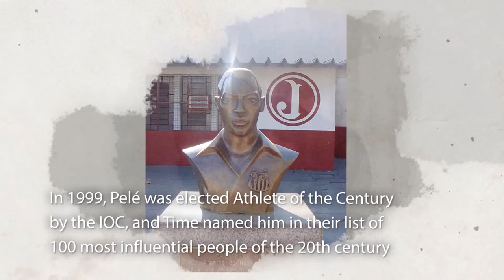Who is Pelé?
Do you want to know who is Pelé?

Edson Arantes do Nascimento, known as Pelé, was born on 23 October 1940
He is a retired Brazilian professional  footballer who played as a forward
He is widely regarded as the greatest player of all time
In 1999, he was voted World Player of the Century by the International Federation of Football History & Statistics (IFFHS)
The same year, France Football asked their former Ballon d'Or winners to choose the Football Player of the Century; they selected Pelé
In 1999, Pelé was elected Athlete of the Century by the IOC, and Time named him in their list of 100 most influential people of the 20th century
In 2013 he received the FIFA Ballon d'Or Prix d'Honneur in recognition of his career and achievements as a global icon of football
According to the IFFHS, Pelé is the most successful league goal scorer in the world, with 541 league goals
In total Pelé scored 1281 goals in 1363 games, including unofficial friendlies and tour games,
for which he was listed in the Guinness World Records for most career goals scored in football
During his playing days, Pelé was for a period the best-paid athlete in the world
In his native Brazil, he is hailed as a national hero for his accomplishments in football and for his support of the poor